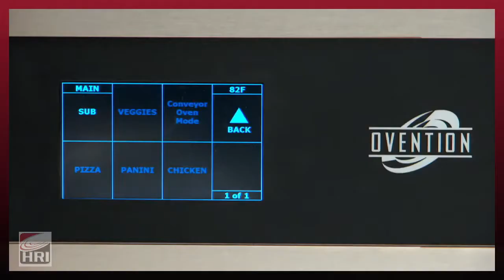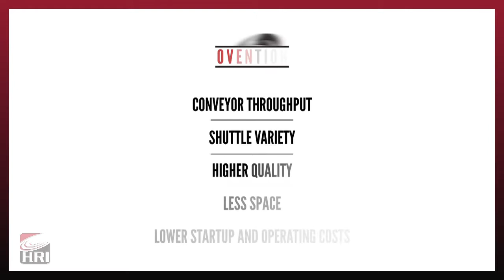Ovention Shuttle Oven - Feature Overview